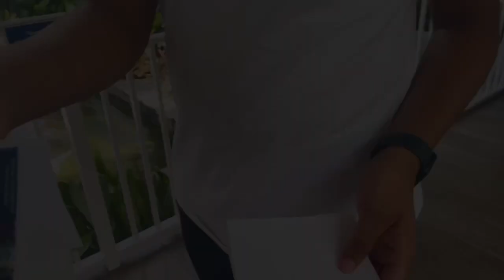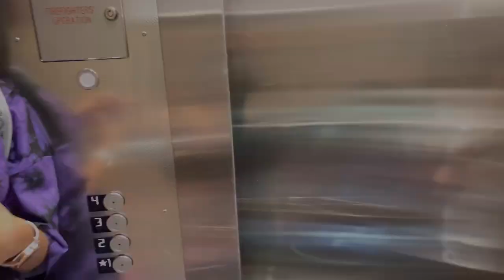SeaWorld/Orlando Vlog (@shaikhfamilyshaikh )youtube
Hi Guys How Are You All So Today Vlog I Share My Florida VACA Day 2 And 3 So What We Do And Where We Enjoyed So Hope You All Also Enjoy With Us So Plz Watch My Full Video,Do Like, Share ,Comments And Subscribe My Channel Thankyou 😇👍.

Musician: ASHUTOSH